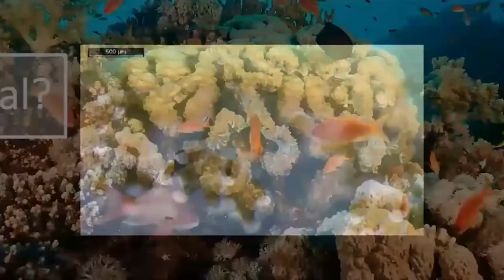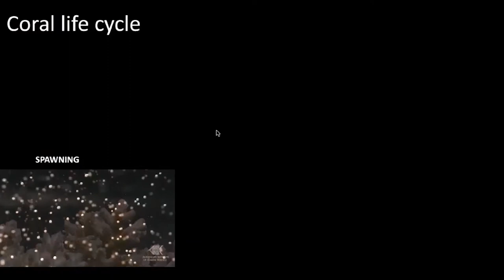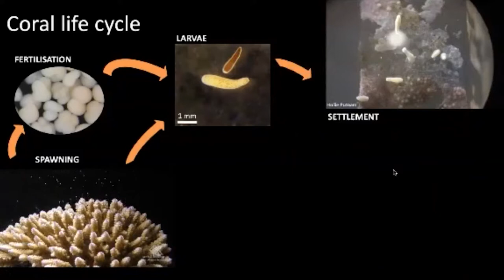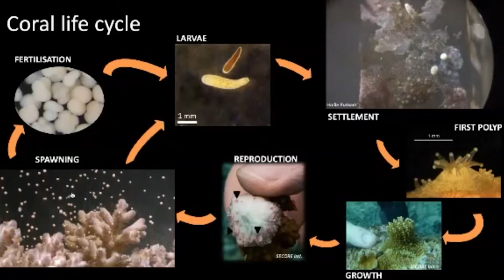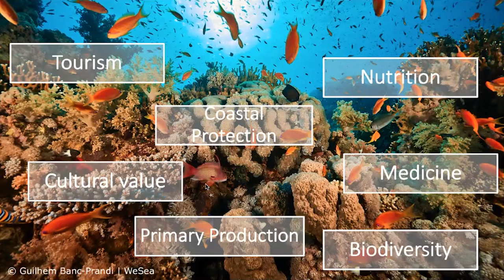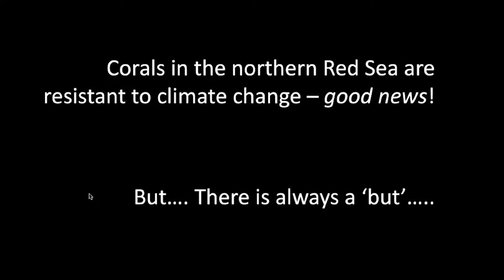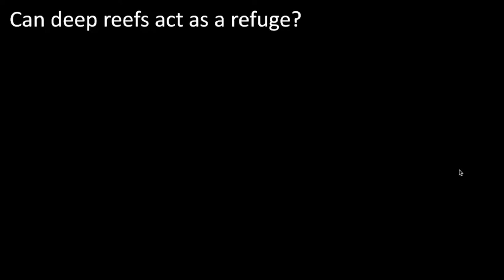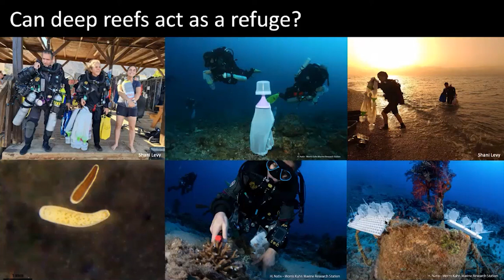Coral under climate change | Webinar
The Red Sea hosts some of the world’s most diverse and colourful coral reefs and is a popular holiday destination for British divers in search of warmer water. But the Red Sea is warming much faster than the global average as a result of human-induced climate change.

This talk will explore recent changes in the Red Sea and how marine biologists are working to understand the impacts those changes are having on reefs. Marine biologist, Dr Jessica Bellworthy, will share the journey to the discovery that corals in the Red Sea may be some of the strongest in the face of climate change and why now it is even more important to protect this divers’ paradise.